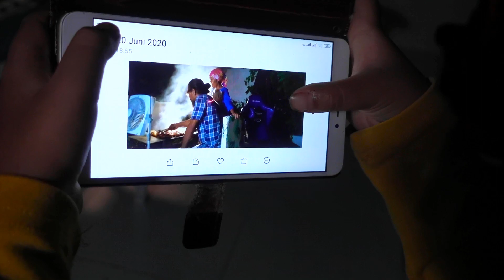Azka jadi Fotographer di acara Berbeque Keluarga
Azka HS jadi fotographer dadakan di acara bakar2an keluarga